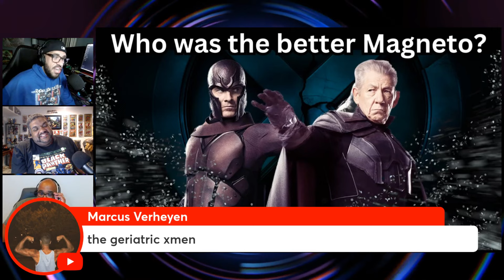Which Magneto Reigns Supreme On The Big Screen?!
Who was the better Magneto? Sir Ian Mckellen or Michael Fassbender?

A simple question, maybe easier to answer than you think?

Lets discuss! Sound off in the comments!

🎧Mancave101Podcast Channels🎧